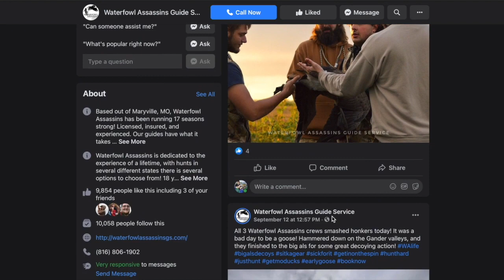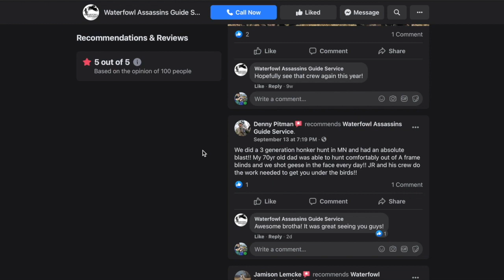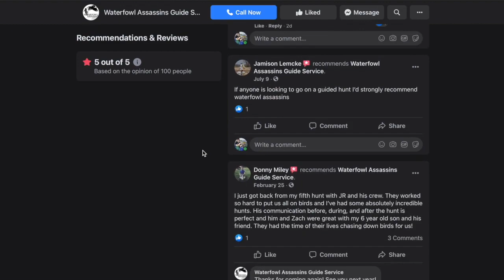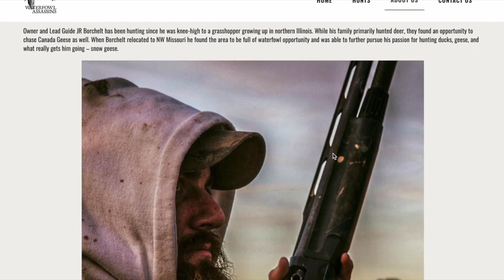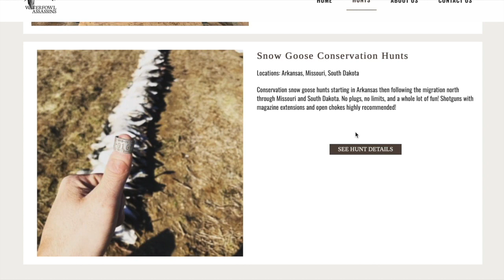Waterfowl Guide - How He Started Out - Q&A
Go Pro Hero 7
Go Pro 7 White
Dog Proof Traps
Log Wood Trap Dye
Coyote/Fox/Raccoon/Bobcat Bait
Racoon/Fox Wire Stretchers
Coyote/Bobcat Wire Stretchers w/ Tail Stripper

Join Robinhood with my link and we'll both get a free stock 🤝

Interested in trapping or supporting trappings future? let them know we sent you!3

Feel free to come and like the Facebook page for added content that does not make it to the channel!